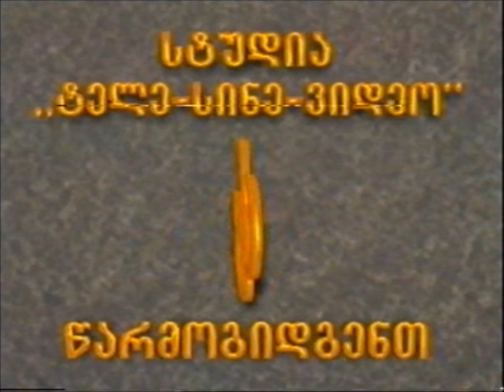TELE CINE VIDEO / Liana Asatiani (Part 1 of 2) Merab Pipia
საქართველოს ტელევიზიის 1 არხი. 2000 წელი
ავტორი და რეჟისორი - ლერი სახაროვი
წამყვანი -- მერაბ ფიფია